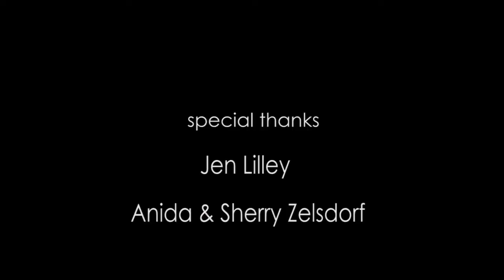Jen Lilley's heart breaks for Theresa Donovan: Bobby Paradise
Jen Lilley discusses her preparation for playing Theresa Donovan on Days of Our Lives. She dishes on her new soap role, producing a documentary and PSA & being called out on set by kids. Also, learn which DAYS star she is writing a sitcom with. Filmed July 10, 2014